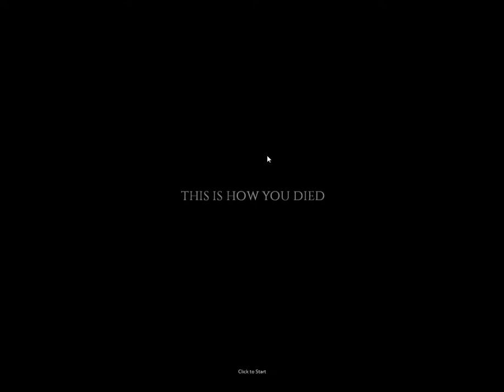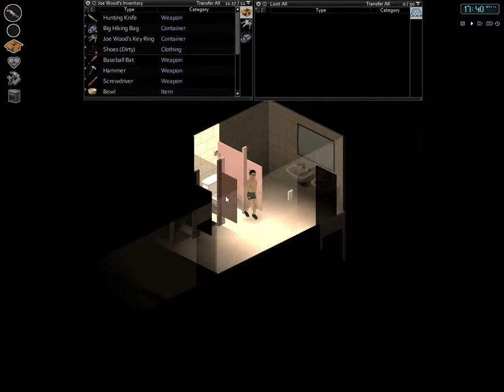Let's Play Project Zomboid Brutal Ep3 The Fire Station